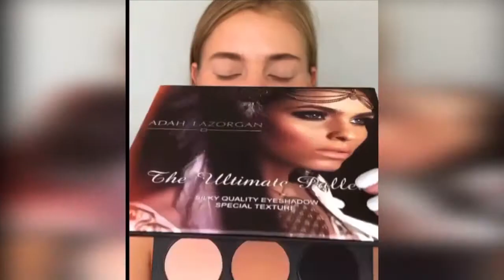Makeup Tutorials Compilation New Makeup # 6